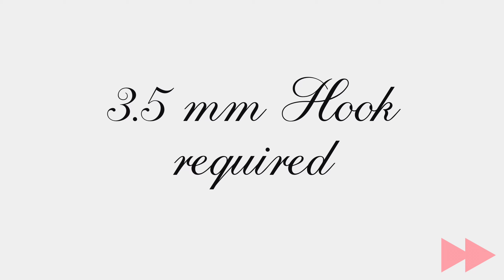CROCHET MINI BOW POUCH TUTORIAL 🫧🩰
hi!!

BOW POUCH TUTORIAL | CHAPTERS

0:00- Intro/Materials
0:07- Foundation Row
2:20- Body of Pouch
4:07- Body Measurements
4:32- The Flap
8:34- Ruffles on the Flap
12:14- The Bow
13:38- Conclusion